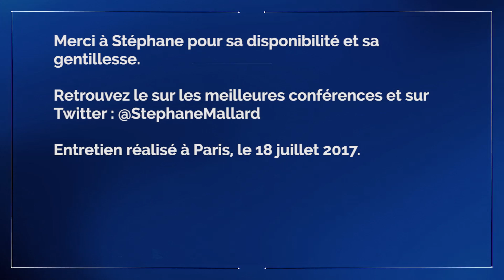Ep 28 - Stéphane Mallard : intelligence artificielle, entre dangers et opportunités business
Digital evangelist chez Blu Age et conférencier, Stéphane Mallard est un vulgarisateur de talent de toutes ces nouvelles technologies d’intelligence artificielle qui font fantasmer et un peu peur à la fois…

Alors, où en est-on vraiment ? Comment les entreprises vont devoir faire les bons choix pour ne pas être dépassées ? L’IA remplacera-t-elle nos jobs à court terme ?

Autant de questions auxquelles Stéphane apporte des éléments de réponse dans ce condensé d’une rencontre passionnante. Ne vous fiez pas aux consultants et aux startups qui vendent de l’intelligence artificielle, il se pourrait bien que tout cela ne soit que de la poudre aux yeux pour profiter des avancées, réelles et fantastiques, des géants du Web sur ce sujet. Regard.

Emission produite par tomg conseils pour Regards Connectés.

Merci d'inclure une citation et un lien vers si vous utilisez cette vidéo pour illustrer un article ou autre support.

Musique concoctée par Jukedeck - Créez vos morceaux avec leur IA sur jukedeck.com